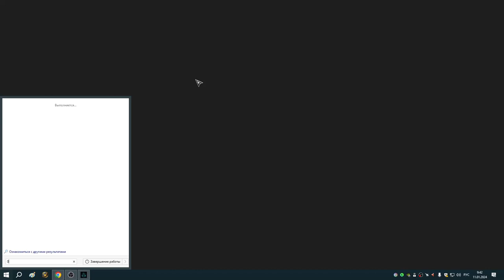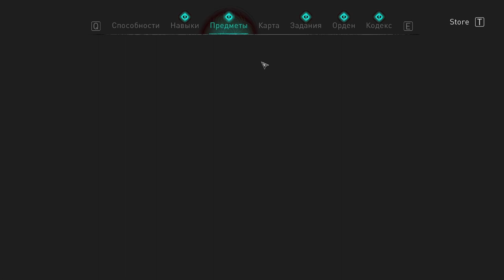100 Заказы Реды и улицы Люндена